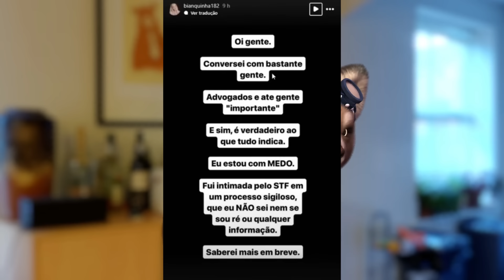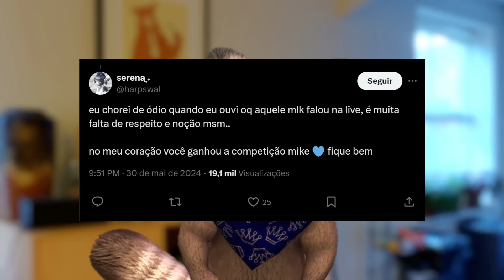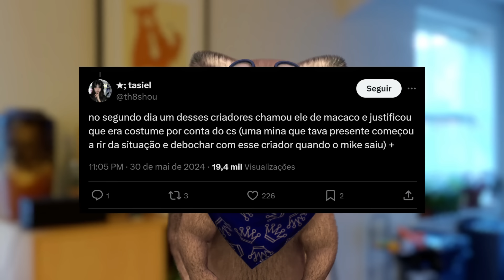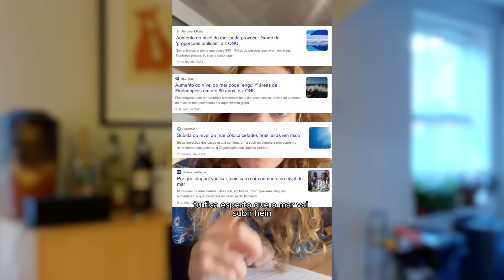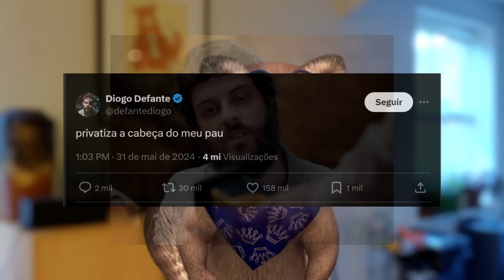Neymar se revolta e xinga Diogo Defante após receber indireta do humorista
0:00 - Intro
0:08 - Felipe Neto cobra Lula após ser chamado de mentiroso
3:43 - Bianquinha é intimada pelo STF
5:55 - Mike sofre racismo em evento hispânico
7:25 - Luana Piovani detona Neymar
12:59 - Neymar responde xingando Luana de louca
14:26 - Neymar responde indireta de Defante